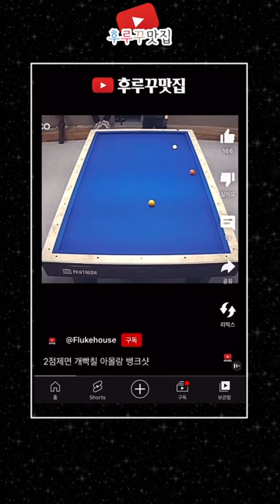신기에 가까운 묘기샷, 그냥 너이겨라 4중3뽀록, 당구가 열랑 소비가 많은 이유 [후루꾸 대환장 파티 161]